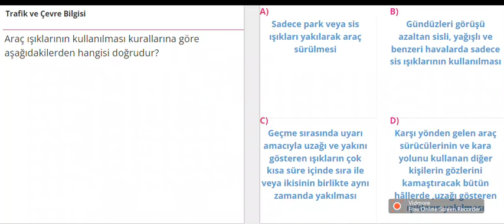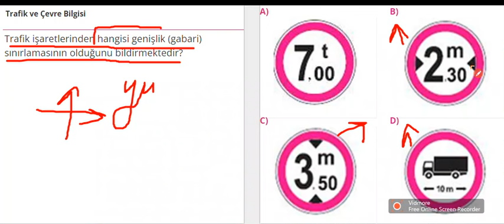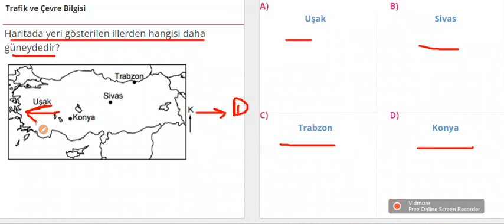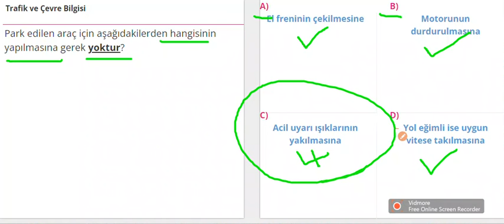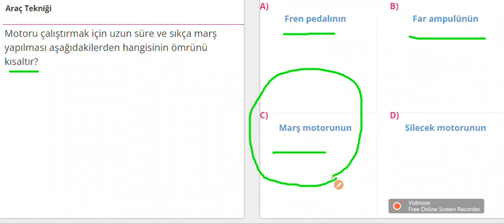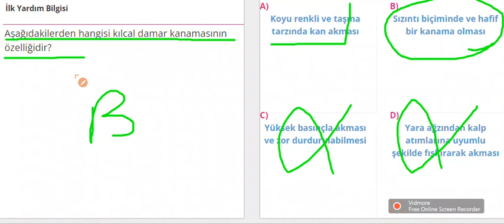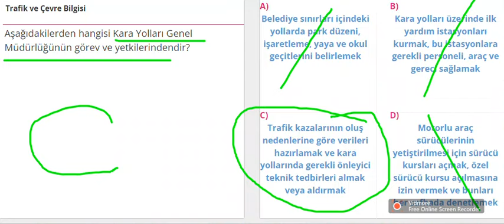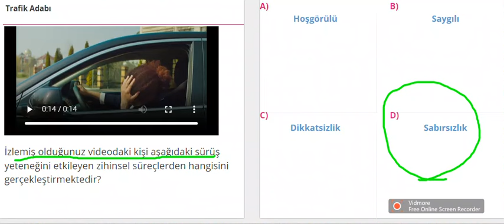HAZİRAN- TEMMUZ 2024 Ehliyet Soruları Ehliyet Sınav Soruları 2024